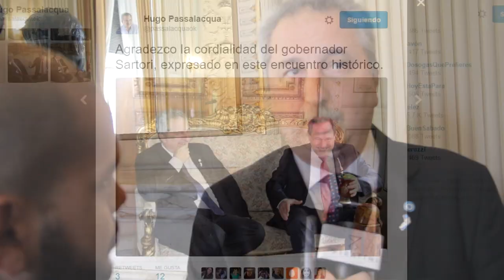Passalacqua y el gobernador de Río Grande Do Sul sellaron una alianza estratégica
Avanzarán en temas vinculados al agro, las energías renovables, medio ambiente, vías navegables, transporte,  y puentes sobre el río Uruguay. El encuentro se concretó en el Palacio de Gobierno del Estado brasileño, en Porto Alegre.
Como un encuentro "histórico" calificó el gobernador Hugo Passalacqua a la reunión mantenida este jueves en Porto Alegre, junto a su par del estado brasileño de Río de Grande Do Sul, José Ivo Sartori. El Palacio Piratini fue el lugar en el cual ambos mandatarios dialogaron en torno a temas de mutuo interés en la agenda de Gobierno, y que apuntan a consolidar una alianza estratégica en áreas claves como agricultura, energías renovables, comercio fluvial, transporte y puentes.
Minutos después de las 11 (hora de Brasil), el gobernador Sartori junto a integrantes de su gabinete recibieron al mandatario misionero en el despacho oficial, sitio en el que, con "cimarrão" de por medio (mate brasilero), dialogaron en tono cálido y ameno por el lapso de una hora. También estuvo presente el cónsul general de la República Argentina en esa ciudad, Carlos César García Baltar.
"Cooperación, generación de trabajo, metas de acciones concretas en conjunto, desarrollaremos con el gobernador Sartori, de Río Grande Do Sul, en el marco de acuerdos estratégicos", remarcó Passalacqua en su cuenta de Twitter.
"No debemos vivir más de espaldas a Brasil. Al contrario, podemos concretar metas compartidas, en áreas clave para el desarrollo de nuestras economías: puertos, puentes, la agricultura de pequeña escala, el medio ambiente, energía sustentable", detalló el gobernador de Misiones. "Agradezco la cordialidad del gobernador Sartori, expresado en este encuentro histórico. Acordamos avanzar en estos temas de manera concreta, y en marzo próximo vendrá a Misiones con todo su gabinete para trabajar juntos", agregó.
La construcción de puentes con el vecino país, sobre el río Uruguay, fue tema de ponderada importancia, y sobre el que hubo un insistente compromiso de partes de los mandatarios en acelerar las gestiones para cristalizar un anhelo de vieja data entre ambos estados.
Al término de la reunión, y luego del intercambio de presentes, Sartori hizo conocer el gobernador misionero los salones del Palacio Piratini, sede oficial del Poder Ejecutivo, que está emplazada en el corazón histórico de Porto Alegre. Posteriormente, el gobernador "gaúcho", convidó con un almuerzo que encabezó acompañado por sus ministros.
Río Grande Do Sul, es uno de los 26 estados que junto al distrito federal componen Brasil, y representa la cuarta economía en generación de riqueza, de ese país.